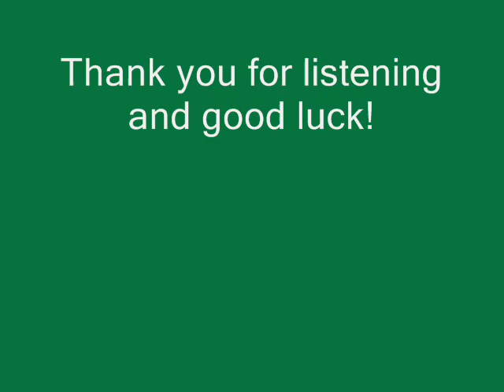Fantasy Football Strategy Guide - Season 2, Episode 4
On this edition of the Fantasy Football Strategy Guide, we welcome Brian Christiana, Parker Rose, Dylan Kleintop, and Paul Miller to discuss plans for the fantasy football playoffs.  Specific topics discussed include our top 20 players, a discussion about Tom Brady's rankings, tips from the group for going into the playoffs, waiver wire pickups, and much more.